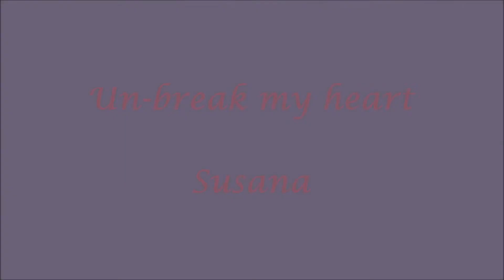Susana canta "Un-break my heart"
Don't leave me in all this pain,
don't leave me out in the rain,
come back and bring back my smile,
come and take these tears away.
I need your arms to hold me now,
the nights are so unkind,
bring back those nights
when I held you beside me.

say you'll love me again,
undo this hurt that you caused
when you walked out the door
and walked out of my life.
Un-cry these tears,
I cried so many nights,
un-break my heart, my heart.

Take back that sad word "good-bye",
bring back the joy to my life,
don't leave me here with these tears,
come and kiss the pain away.
I can't forget the day you left,
time is so unkind
and life is so cruel
without you here beside me.

when you walked out of the door

Un-cry these tears,
I cried so many, many nights,
un-break my...

oh baby,
come back and say you love me.
Un-break my heart,
sweet darling,
without you I just can't go on...